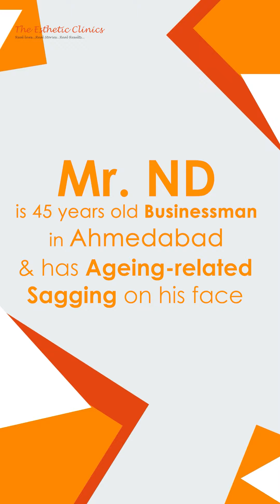The Ultimate Non-Surgical Face Rejuvenation | Thread Lifts, Botox & Fillers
Mr. ND, a businessman was experiencing sagging and signs of aging. He was seeking to restore his youthful vigor without undergoing invasive surgery, so he chose a comprehensive face rejuvenation treatment. This tailored approach combined the precision of thread lifts, the wrinkle-smoothing power of Botox, and the volume-enhancing benefits of fillers.

The results were nothing short of transformative. Mr. ND's skin is now visibly tightened, with the sagging effectively lifted and his natural contours restored. His complexion exudes a renewed radiance, giving him a confident and rejuvenated appearance that aligns with his dynamic professional life. Through this treatment, Mr. ND has turned back the clock, reclaiming a youthful, refreshed look that speaks volumes about the power of modern aesthetic solutions.

Book your services with us and avail benefits from a range of world-class aesthetic solutions.